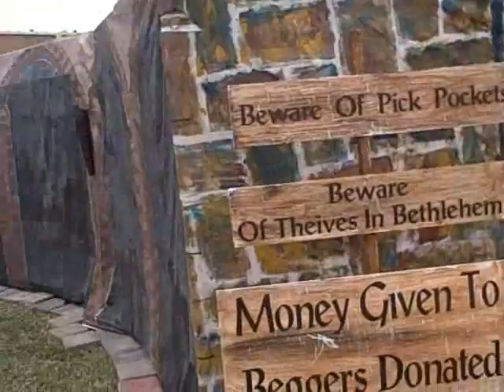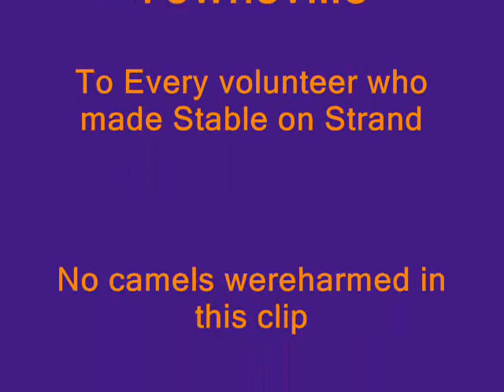Roy Maloy - Carnival Review Townsville Stable on the Strand 2008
The Stable on the Strand is a huge festival in Townsville, QLD, that recreates the set of the nativity as well as a heap of other biblical aspects surrounding the birth of Jesus.